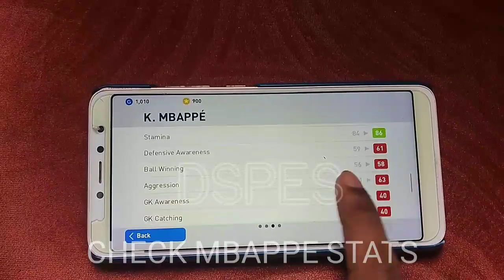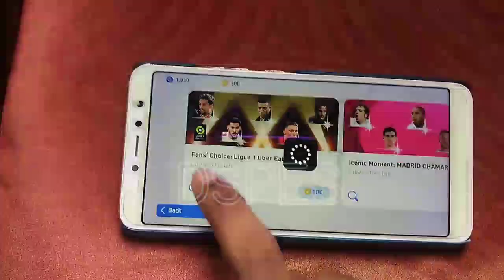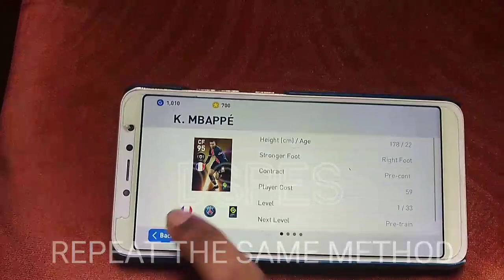TRICK TO GET 100 RATED MBAPPE | WORKING TRICK | PES 21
In this video we will seeing Trick to get Mbappe in Pes 21Mobile🎮🎮